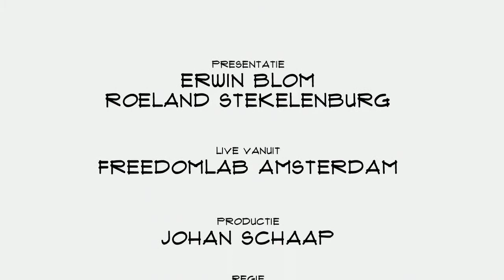Christy van Beek (AgroCares): "25% meer oogst door betere bodemsamenstelling"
Planten hebben voedsel nodig in de vorm van mest. Maar lukraak mest toedienen kan averechts werken. AgroCares ontwikkelde een bodemscanner waardoor ook minder gefortuneerde boeren hun grond kunnen analyseren. Christy van Beek vertelt in Top Names over hogere opbrengsten, drempels die moeten worden genomen, focus en schaalbaarheid.